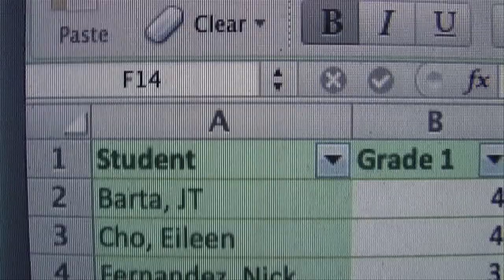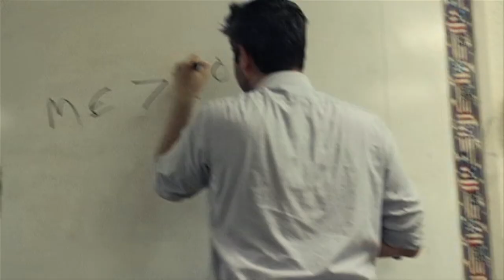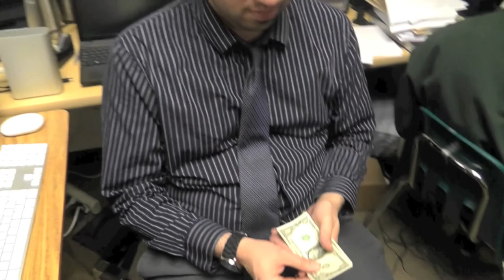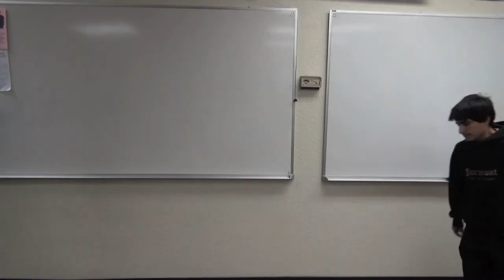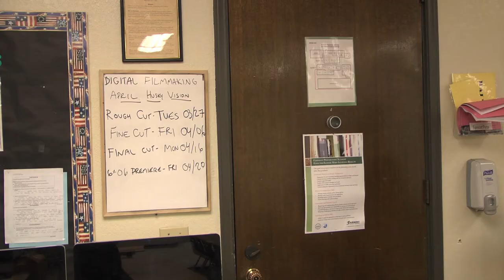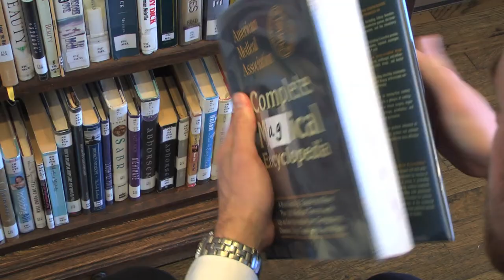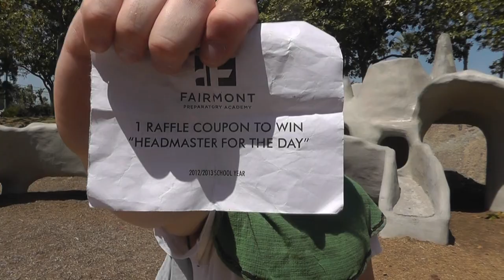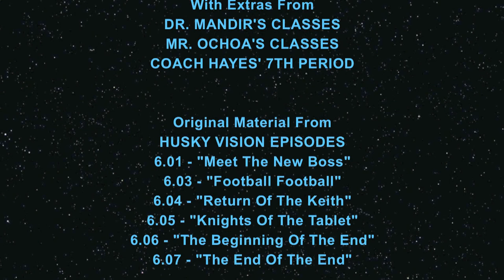Husky Vision: THE MOVIE - The Battle For Husky Vision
Mr. Ochoa and Keith go back and forth all year in an attempt to wrest control of Husky Vision away from one another, but can they put their differences aside when a new threat appears?

All parts of this season 6 storyline have been edited together semi-coherently to form a movie.